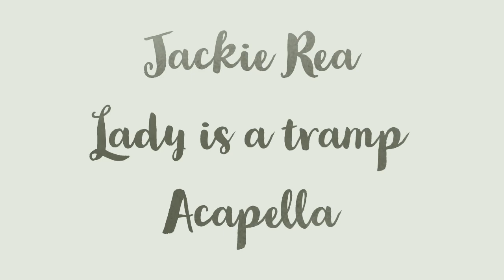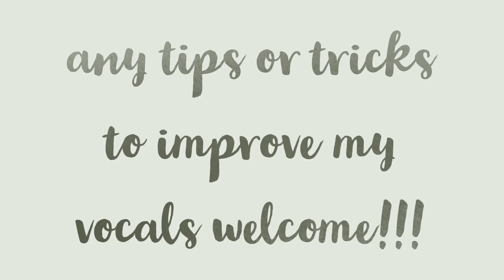Jackie Rea Lady is a tramp acapella